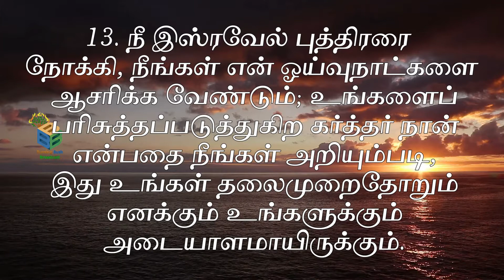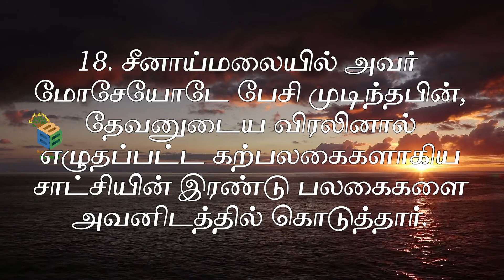யாத்திராகமம் 31 | Exodus 31 | Tamil audio bible | வேதாகமம்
Rendition
Design and Editing